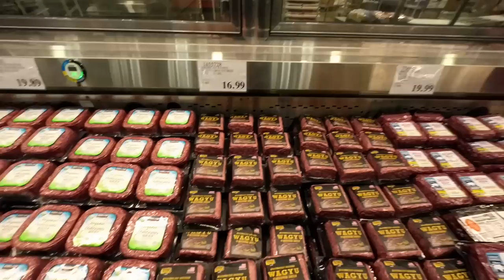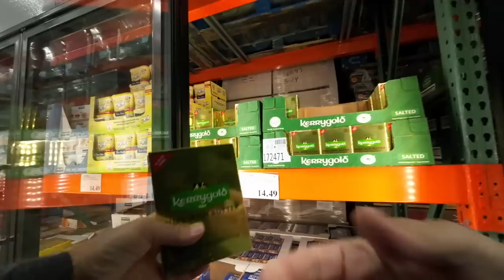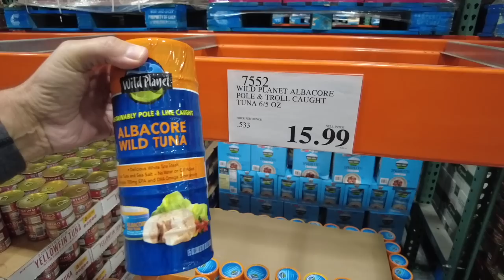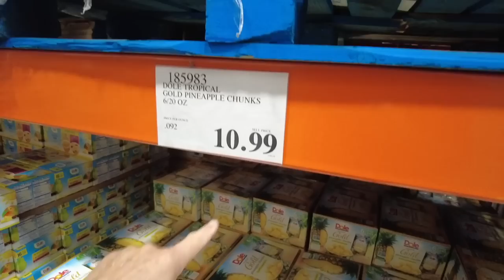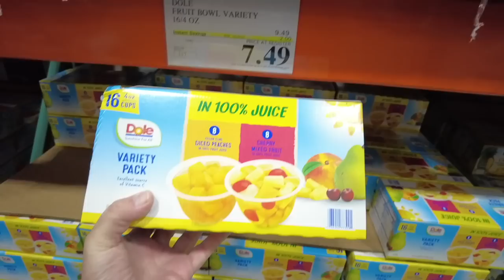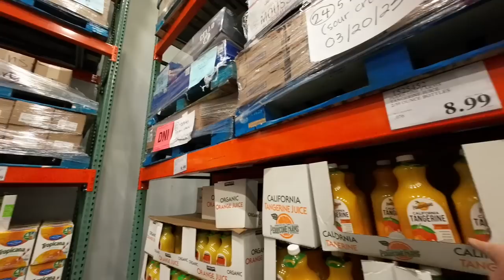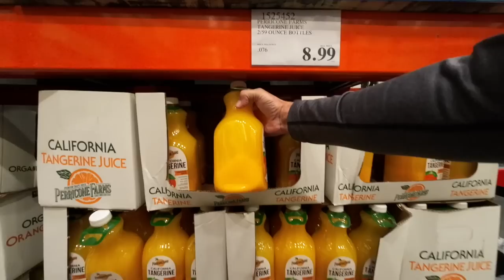FAKE EGG SHORTAGE!!! COSTCO GROCERY SHOPPING HAUL!!! Fight High Food Costs & Prices!!! Shopping Vlog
The Real Economy - FAKE EGG SHORTAGE!!!  Costco Shopping Haul & Vlog
Bargains! Bargains! At Costco. Save Money on High Food Prices
INFLATION CONTINUES!!! HOW HIGH WILL FOOD PRICES GO?
Economy in Serious Downturn. People Looking for Work! Food Costs and Prices Soaring with NO END IN SIGHT!!!  INSANE!!!
INFLATION NEWS FLASH!!!  Grocery Inflation Costs & Prices Rising!!! Shopping Haul & Vlog for Bargains.   You Have to shop around for bargains on a Budget!

Scott